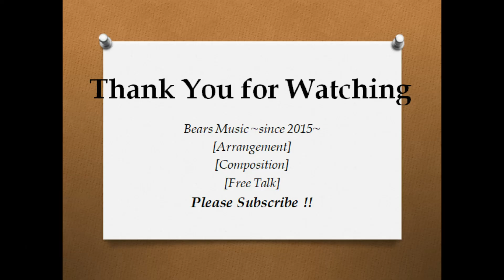INTERMISSION ENSEMBLE -days in the winter-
This is a composition for front ensemble (Op. 22).